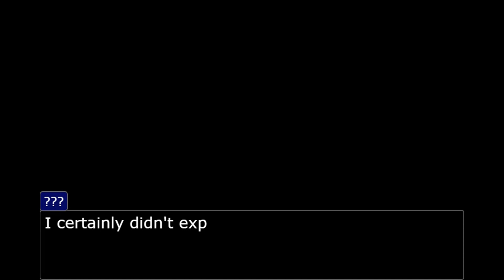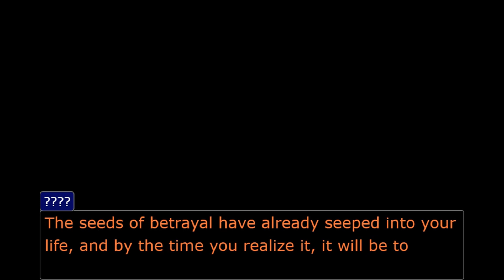Jack Stonewall Episode 1 - Murderous Cruise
An attorney named Jack is tasked with defending Sammi in court. Sammi has been accused of murdering her boyfriend. What is the truth behind this case and who is the true killer?

Music used is from the Ace Attorney series

Made with: Objection.lol